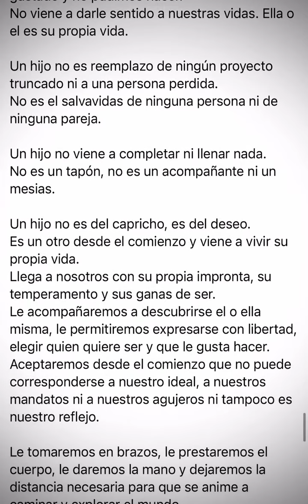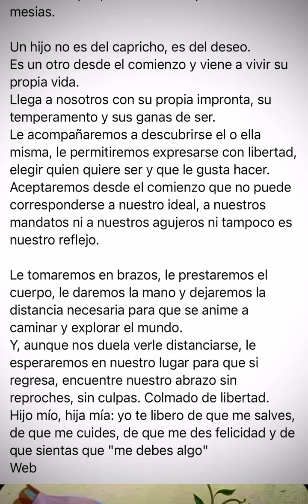Un hijo no es un regalo